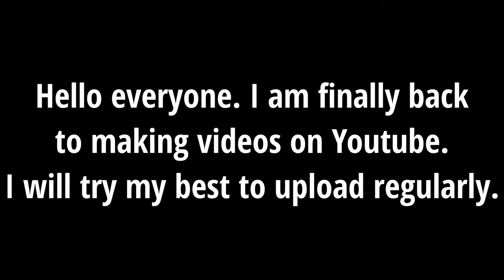Site 76: The Minigun Raid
About site 76: It's a SCP inspired game about Prisonners (Class-D) and Foundation (The SCP Foundation) and CI (Chaos Insurgency). Class-D's goals are to team up with Chaos Insurgency and escape the facility to become one of them.Foundation's goals are to Secure Contain and Protect and dont let the Class-D escape. Chaos Insurgency's goals are to cause havoc in the entire facility including (Breaching Anomalies, Starting heists and even starting riots) and to help Class-D escape.